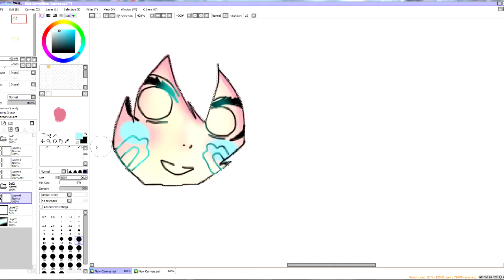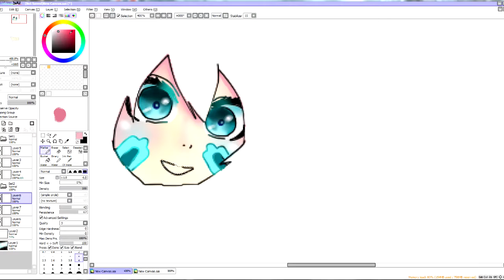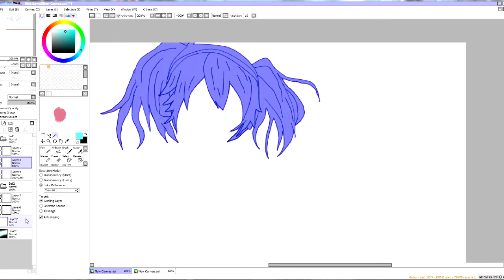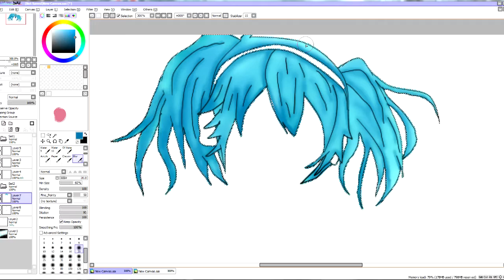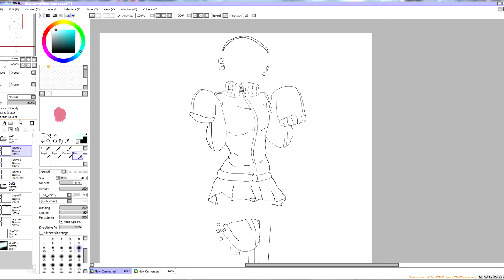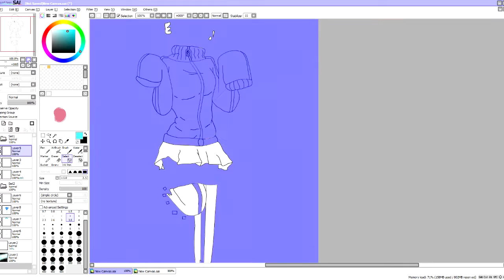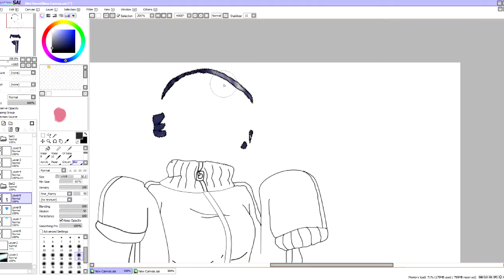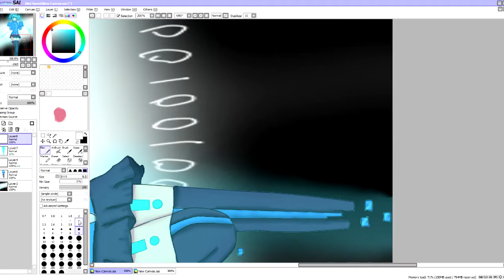Ene Mekaku City Actors Speed Paint!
i love ene shes so adorkable to me ^w^

the usual to avoid copyright?

character used
ene from mekaku city actors

music
lost time memory cover by juby phonic (ロスタイムメモリー)
ayano's happiness theory cover by juby phonic (アヤノの幸福理論)
ikanide cover by juby phonic (ロストワンの号哭)

programs used
paint tool sai
camtasia